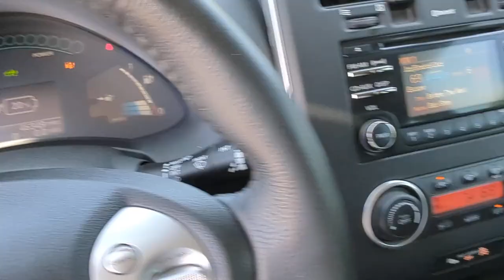2015 Nissan Leaf Kennesaw, Marietta, Smyrna, Woodstock, Atlanta, GA P7758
Pearl White Used 2015 Nissan Leaf S available in Kennesaw, Georgia at Town Center Nissan. Servicing the Marietta, Smyrna, Woodstock, Atlanta, GA area.

2310 Barrett Lakes Blvd NW